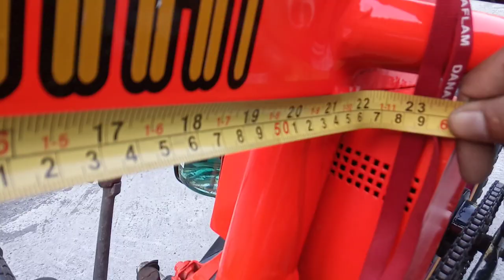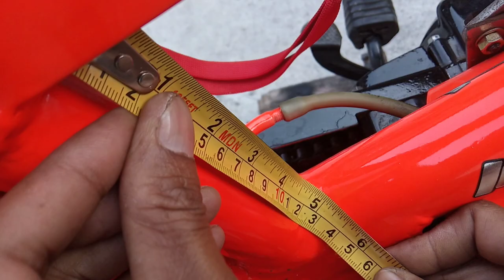Review Bmx cub motor mini,ring 14 serta detail ukuran frem atau rangka nya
ukuran detail BMX  cub motor ring 14,yang mau buat BMX motor,ini detail ukuran frem atau rangka nya... bmx cub